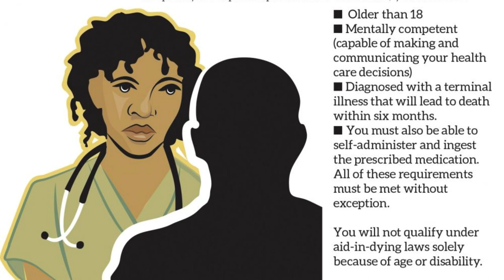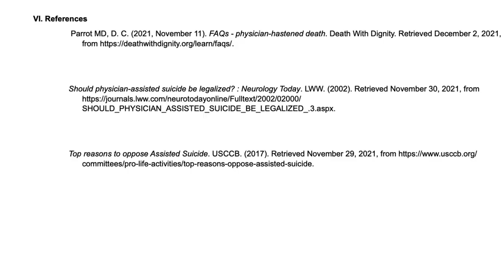Death with Dignity- Persuasive Speech